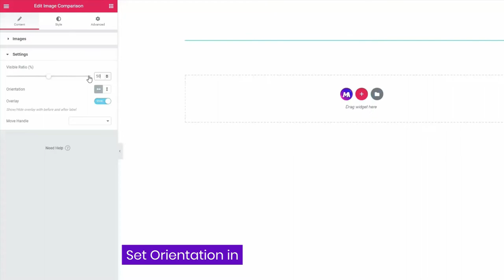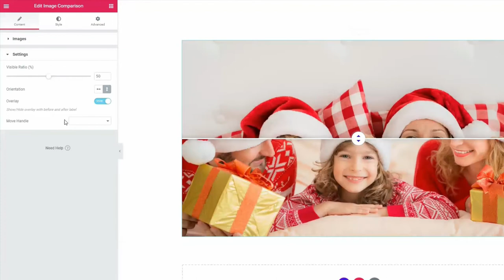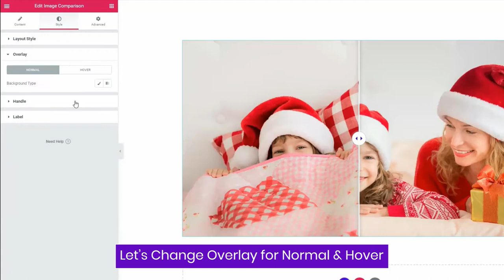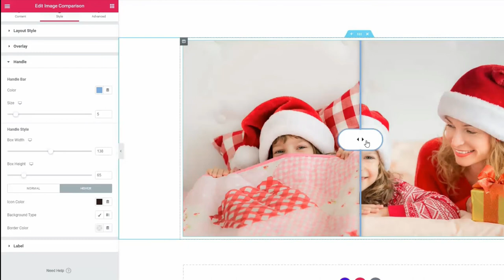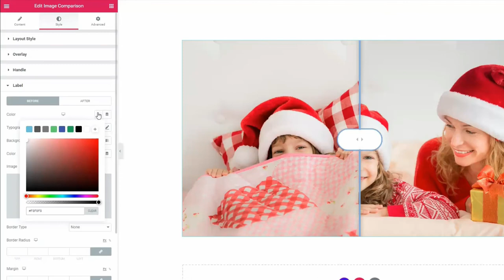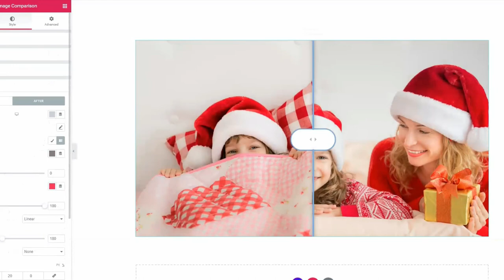How To Add Image Comparison in Elementor Page Editor?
Image comparison element helps you to showcase the before after result for anything. Master Addons has Image comparison element. Just drag and drop the element in your desired page. Then add your photos and do other customization as you need.

Take a look at the demo link and download from the official website.